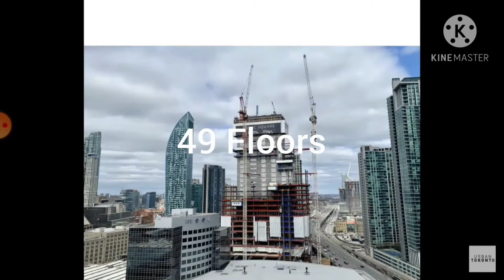Top 10 Tallest Buildings In Canada